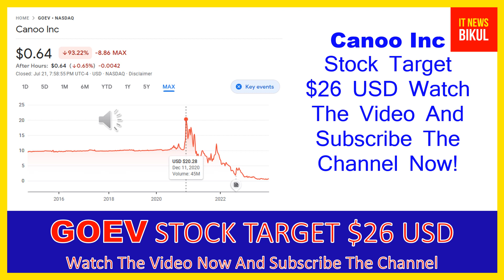GOEV Stock - Canoo Inc Stock Breaking News Today | GOEV Stock Price Prediction | GOEV Stock Target